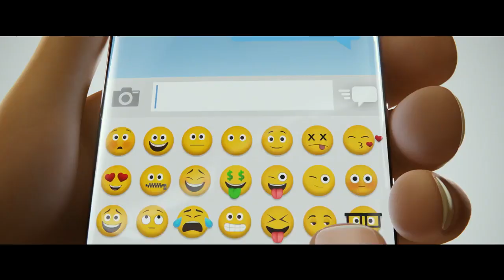Emoji - Accendi le emozioni: Teaser trailer italiano | HD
"Emoji - Accendi le emozioni", teaser trailer italiano del film d'animazione dedicato agli emoticon.

The Emoji Movie scopre l'invisibile mondo segreto all'interno del tuo smartphone. Nascosta nell'app di messaggistica c'è Textopolis, una città densa di vita in cui vivono tutte le vostre emoji preferite, sperando di essere selezionate dall'utente del telefono. In questo mondo, ogni emoji ha un'unica espressione facciale, eccetto Gene, un emoji esuberante nata senza filtro e in possesso di molteplici espressioni. Deciso a diventare "normale" come le altre emoji, Gene cerca l'aiuto del suo pratico miglior amico Hi-5 e della famigerata decrittatrice di codici Jailbreak. Insieme, si imbarcano in un'epica app-ventura attraverso le app del telefono, per trovare il codice in grado di aggiustare Gene. Ma quando un pericolo maggiore minaccia il telefono, il fato delle emoji dipende da questi improbabili amici che devono salvare il mondo prima che venga cancellato per sempre.
Al cinema dal 28 settembre 2017.

ComingSoon è un punto di riferimento per tutti gli appassionati di cinema, ma non solo: c'è spazio per tutto il mondo dell’entertainment: digital video, serie TV, musica, games, libri.

Per tutti gli aggiornamenti sui trailer in italiano dei film in uscita al cinema guarda qui: